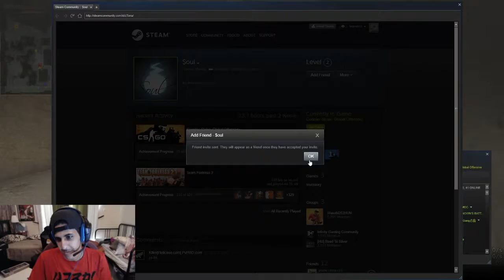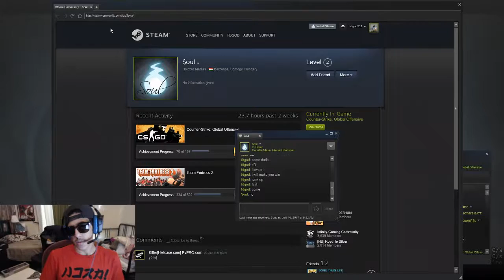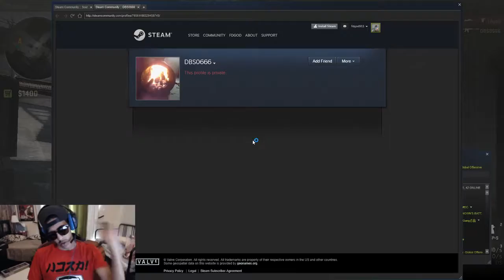CSGO Livestream | Sunglasses in Comp challenge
Hello im new here , show some love please :)